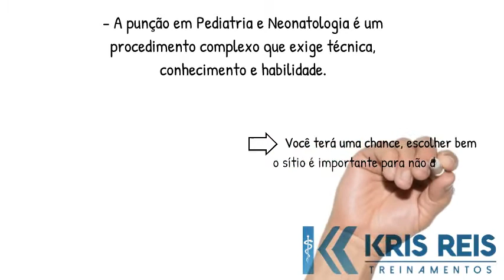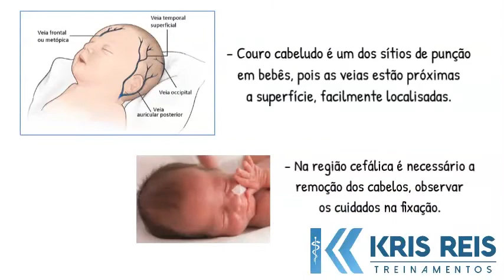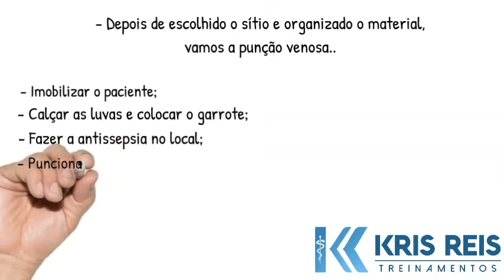Escolha do Sítio de Punção Pediátrica e Neonatal